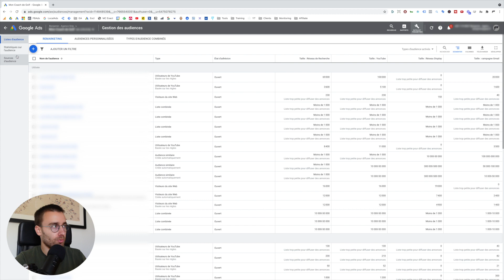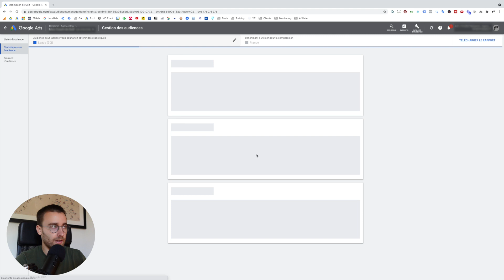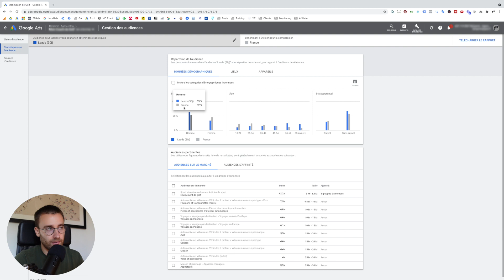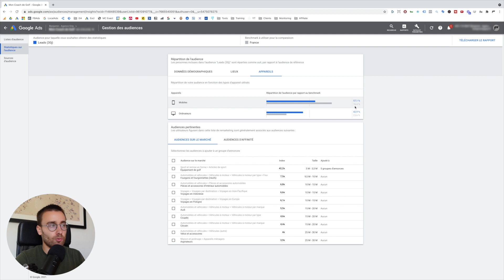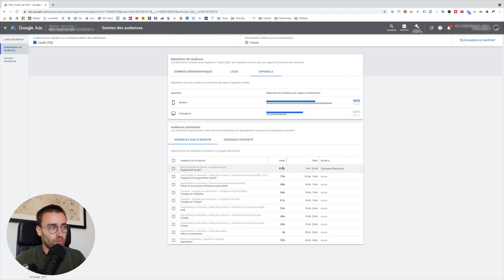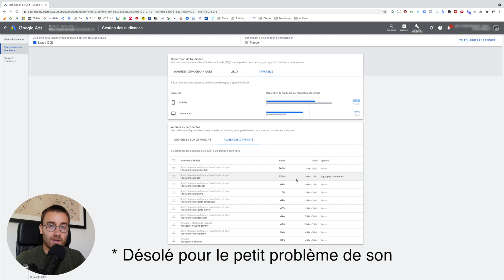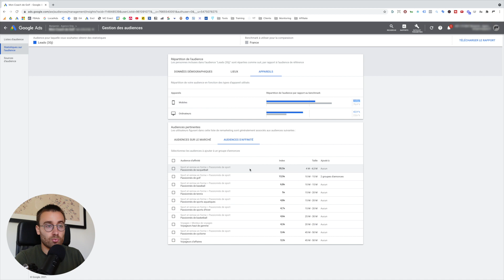Astuce Google Ads : Trouver les bonnes audiences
Dans cette vidéo, je te donne une astuce pour trouver des nouvelles audiences à cibler dans Google Ads.

Tu vas pouvoir te servir de ces audiences en ciblage sur tes campagnes Google Display et sur YouTube Ads.

Tu vas aussi pouvoir les utiliser en "surcouche" sur tes campagnes Google Search.

Grip est LA chaîne YouTube dédiée à Google Ads.

C’est aussi une équipe de consultants spécialisés en publicité Google à qui vous pouvez déléguer la gestion de vos campagnes publicitaires sur Google